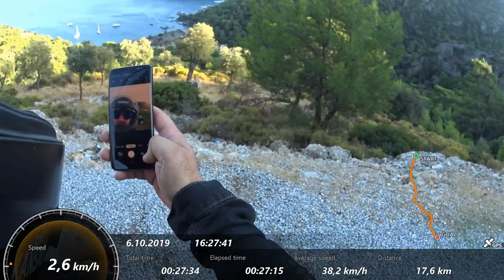Dalaman Salsala koyuna doğru....